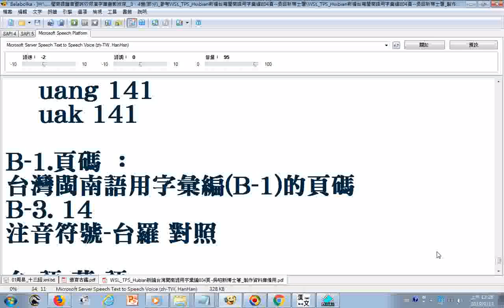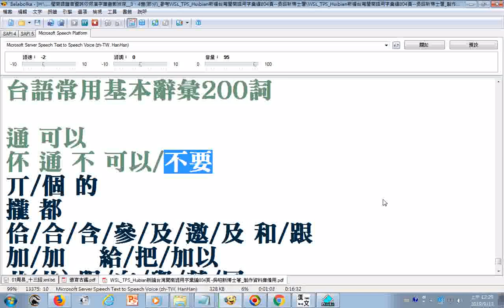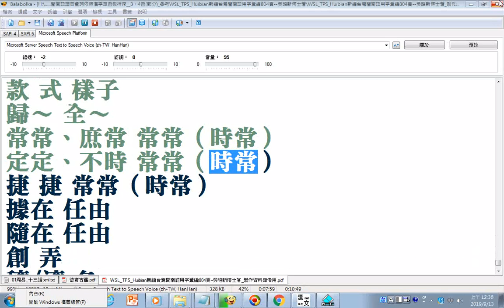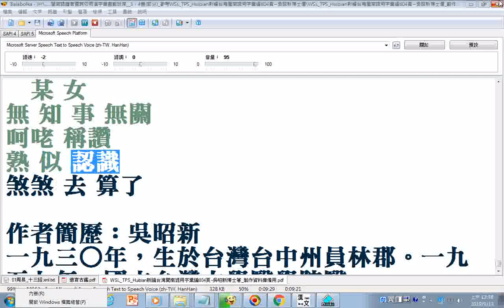朗讀台語常用基本辭彙200詞、作者簡介部分著作含論文、網路文章、日文文章含網址 WSL TPS Huibian新編台灣閩南語用字彙編804頁 吳昭新博士著 02